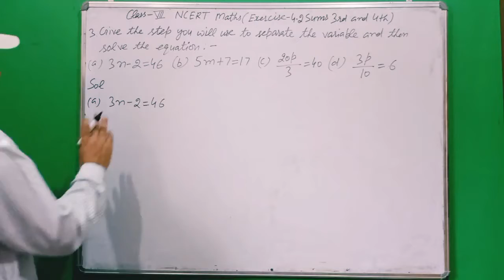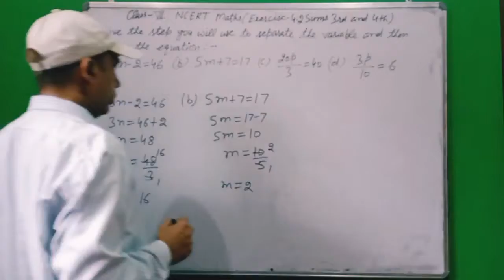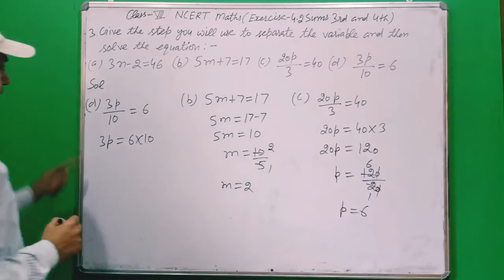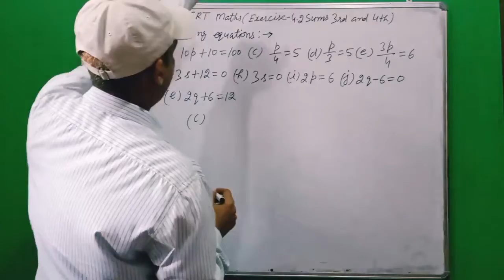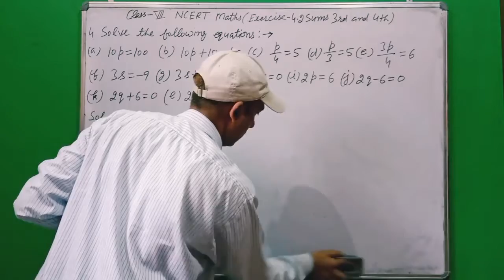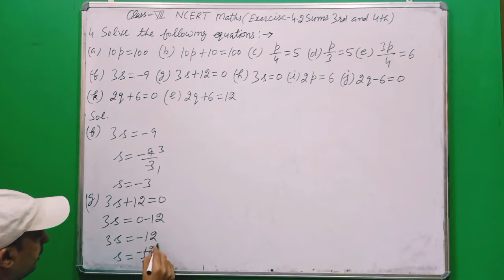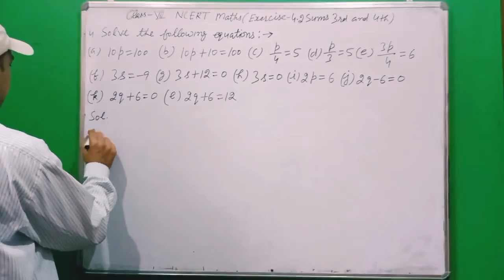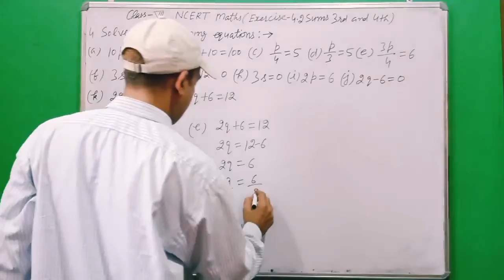Class 7th NCERT Maths Exercise- 4.2 Sums 3rd & 4th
Simple Equations Class-7th NCERT/CBSE Maths Chapter-4